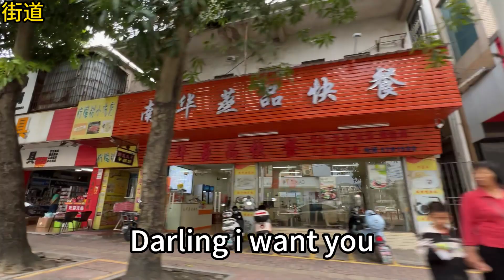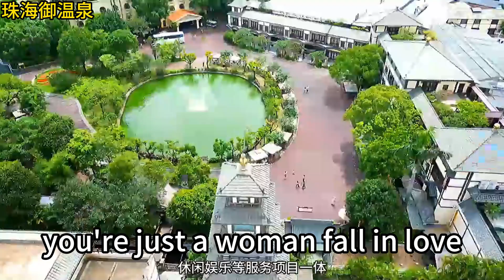灣區樓盤｜珠海買樓｜0首付｜退休养老渡假第21集｜峰澤麗苑，珠海劈價最狠樓盤，680/呎，送車位，66萬買到1000呎三房，PETER良心推薦！配：珠海最大溫泉，金臺寺佛門圣地。拱北專車35分鐘到達。